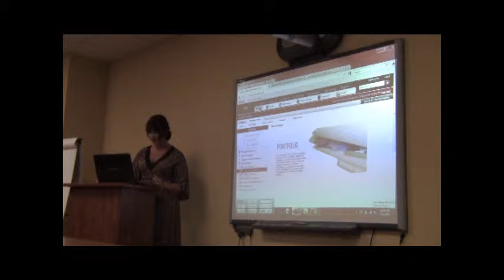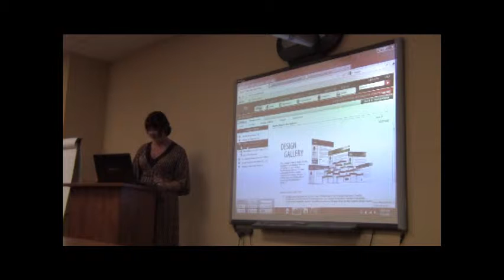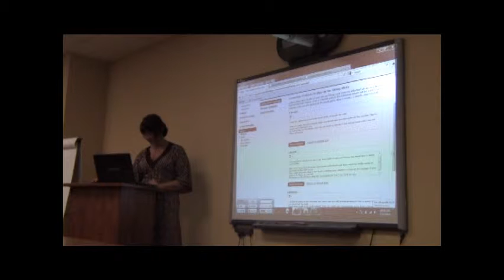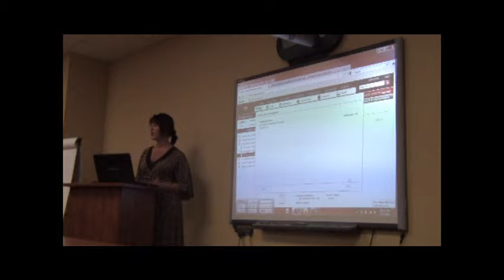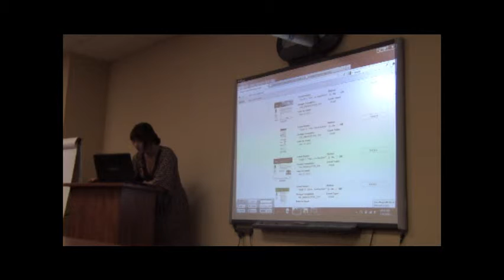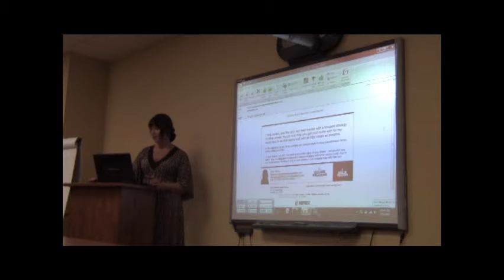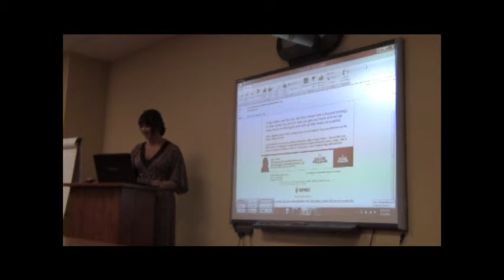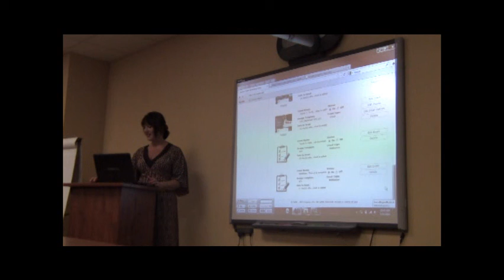eEdge Marketing 3 of 3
Instructor: Gina Stango